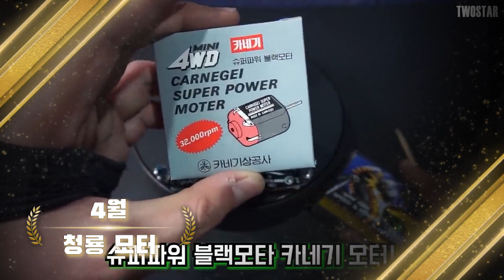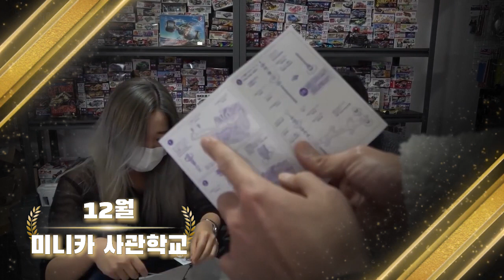청룡 모터부터 레이싱 모델 그리고 삼국대전까지!! 다사다난했던 투스타TV의 2020!!